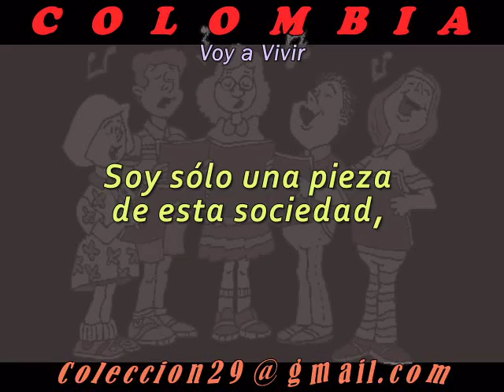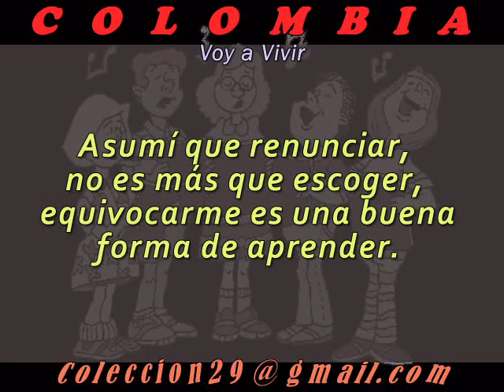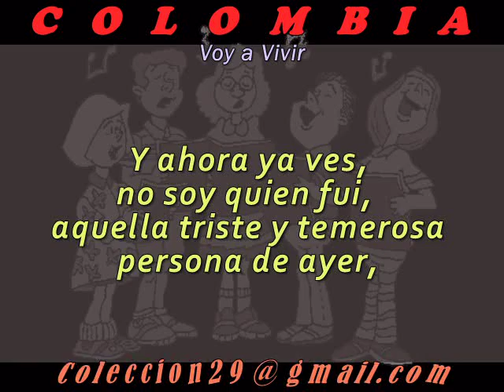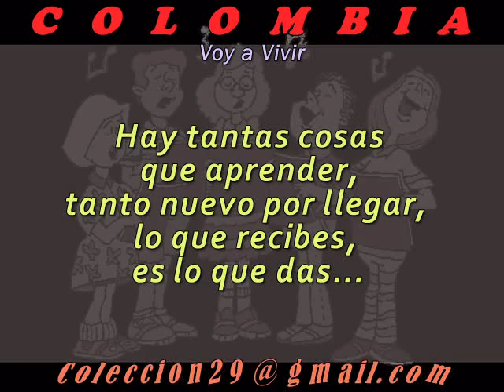voy a vivir con letra _ el sueño de morfeo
Música Popular Colombiana
Escuchada en mi País
Superación Personal